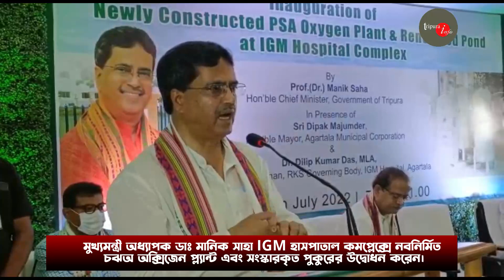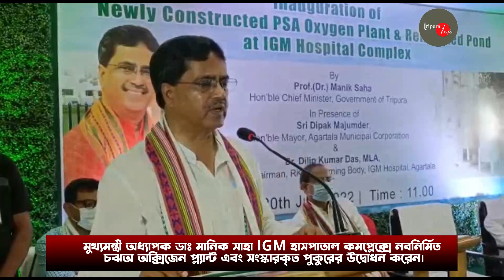মুখ্যমন্ত্রী ডাঃ মানিক সাহা IGM হাসপাতাল কমপ্লেক্সে নবনির্মিত PSA অক্সিজেন প্ল্যান্ট উদ্বোধন করেন।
মুখ্যমন্ত্রী অধ্যাপক ডাঃ মানিক সাহা IGM হাসপাতাল কমপ্লেক্সে নবনির্মিত PSA অক্সিজেন প্ল্যান্ট এবং সংস্কারকৃত পুকুরের উদ্বোধন করেন।